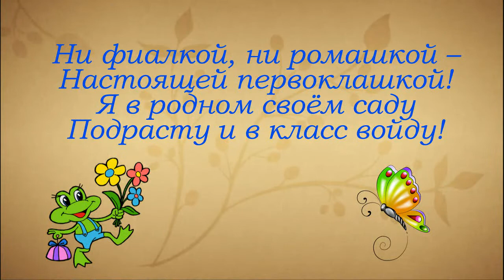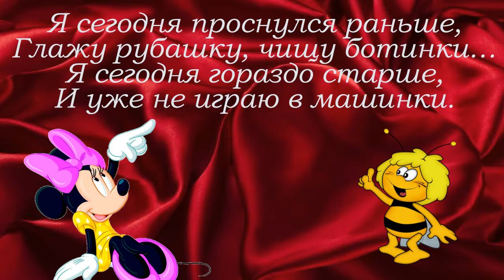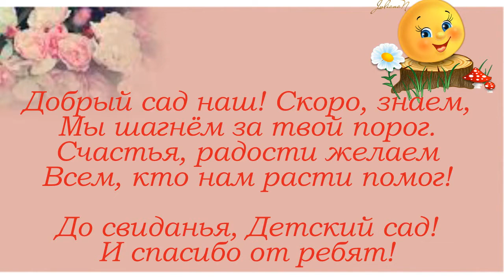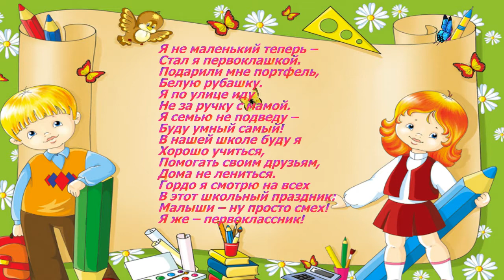ДО СВИДАНИЯ ДЕТСКИЙ САД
СОЗДАМ КЛИП ИЗ ФОТО СОЗДАМ МУЗ КЛИП ИЗ 20 ФОТО- обращайтесь МОЙ ПРОФ- В ОДНОКЛАССНИКАХ СОЗДАМ МУЗ КЛИП ИЗ 20 ФОТО- мой проф в одноклассниках У ВАС СКОРО ПРАЗДНИК ?  МЫ ПОМОЖЕМ С МУЗ ПОДАРКОМ ЗАКАЗАТЬ КЛИП МОЖНО У НАС ЗАКАЗАТЬ ПОЗДРАВЛЕНИЕ МОЖНО ПО СКАЙПУ vika_7743 или на одноклассниках